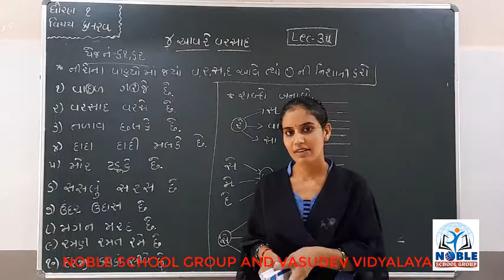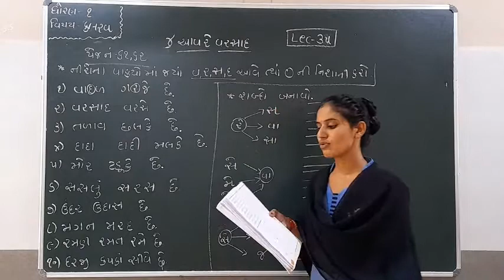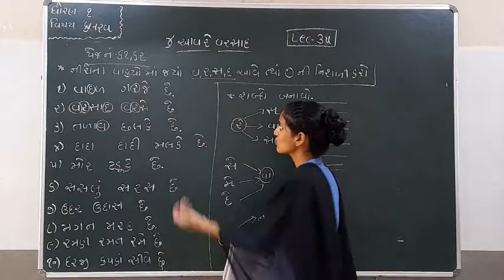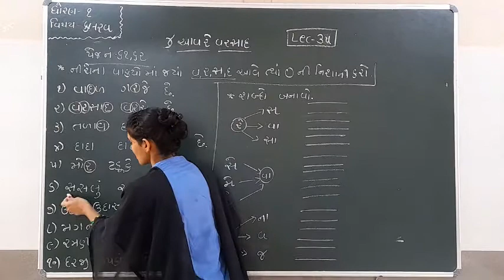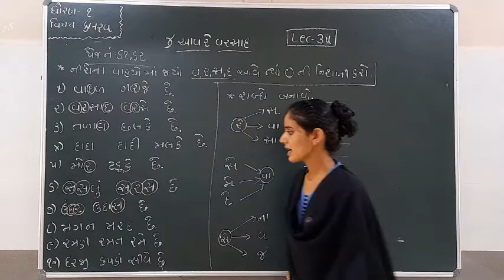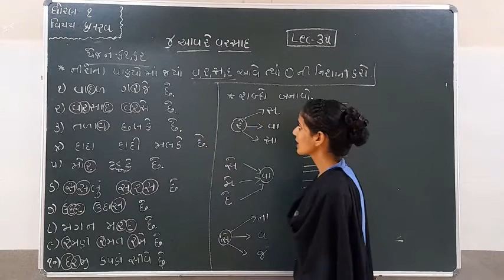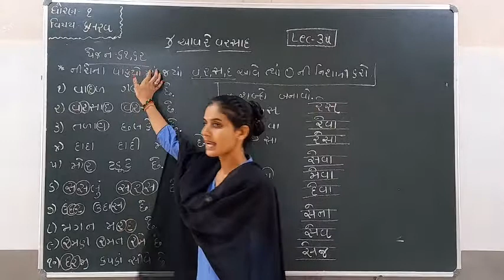Standard 1 kalrava lecture 35 By Ashamadam